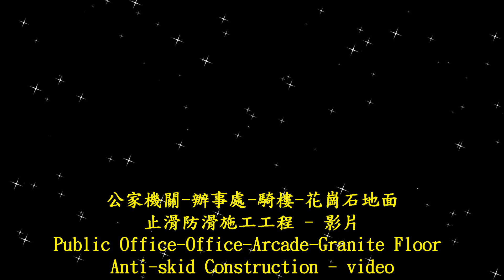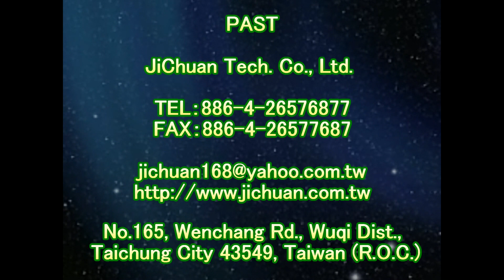P.A.S.T 1508 Public Office Office Arcade Granite Floor Anti skid Construction